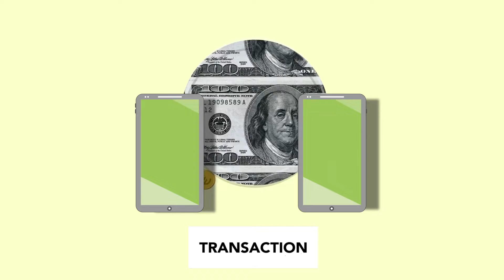How transactions work | Royalty Free | Free HD Videos - no copyright